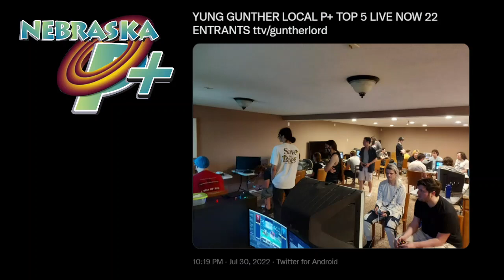Nebraska's Project+ Power Rankings Revealed!